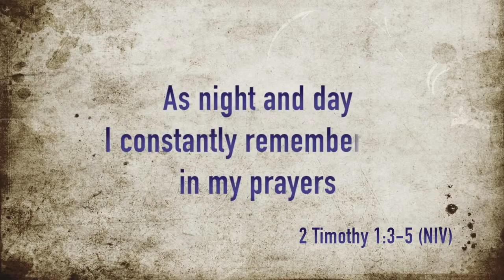CBS opener 050417 Music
CBS opener 050417 Music by DBM Communications, Inc.